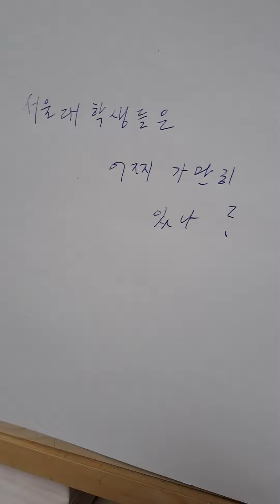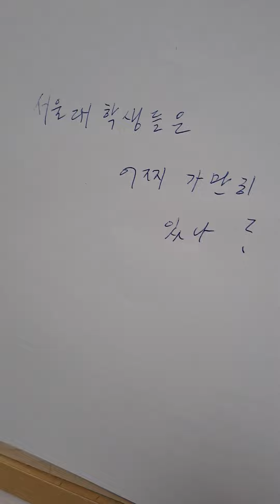서울대학교가똑바른대학인가#창피하지아니한가#판검사되는게유일한꿈인가#무능한지도자에무능한대학창피한줄알라